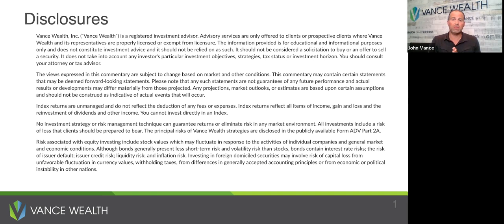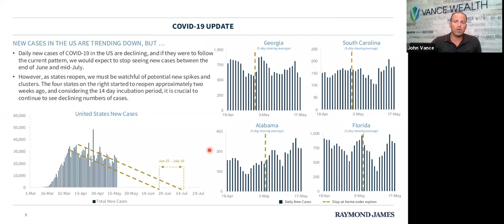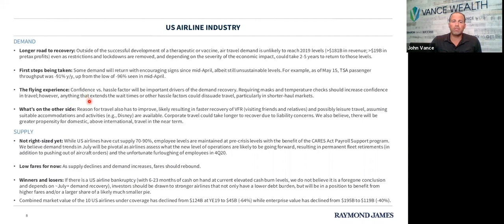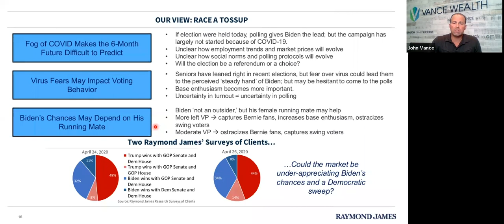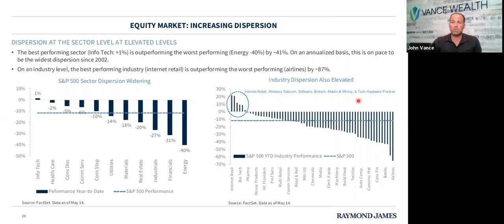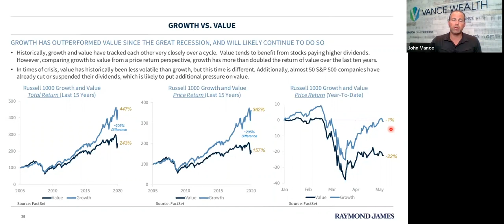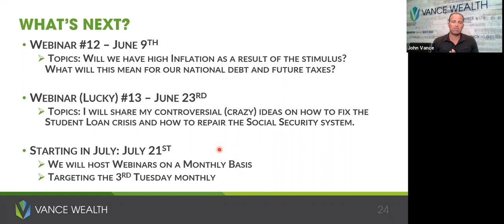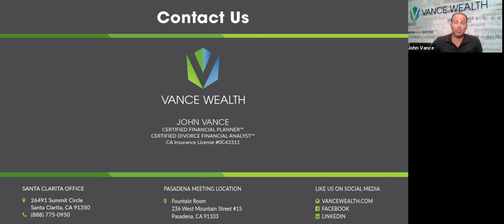Webinar #11: COVID-19 Weekly Update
5/26/2020: During this webinar John gives an update on COVID-19 and opening up the economy, the effect of COVID-19 on the airline industry and the upcoming November election.